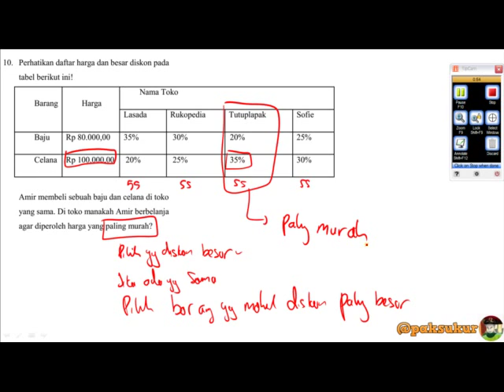basosableng2020 part 1 nomer 010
Bahas soal sampe blenger buat unbk 2020